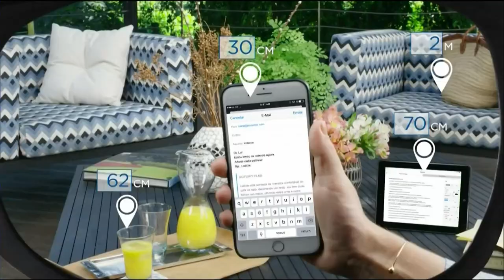Encerramento do "Jornal das 10" com Aline Midlej (22/07/2018)